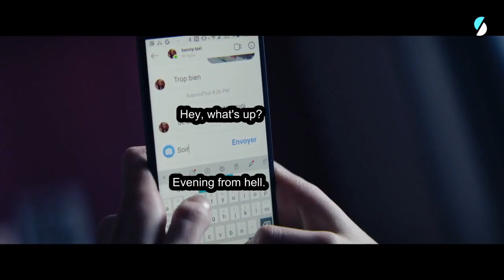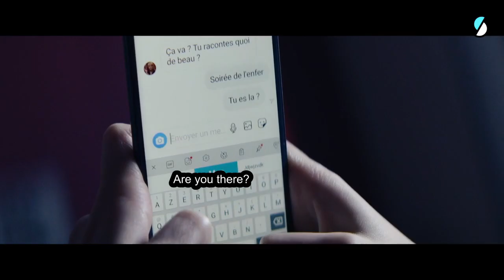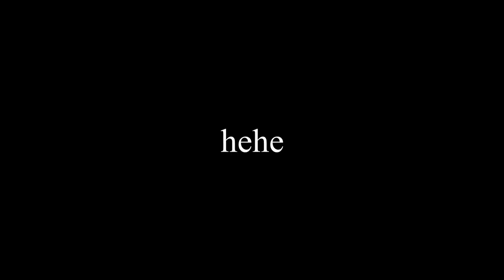skam france season 6 review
Season 6 is the sixth season of Skam France. First clip aired on April 18, 2020. The central character is Lola Lecomte and it mark the beginning of the second generation.

00:00 - intro
01:47 - lola
05:57 - eliott
09:31 - maya
14:00 - daphne
20:18 - urbex
20:30 - wrapping
23:05 - outro